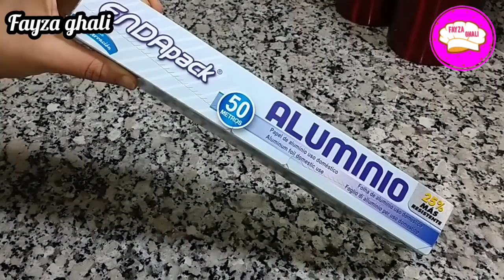تدابير منزلية 👌 تخلصي من الكلكير فالغلاي 😱 تدابير عيد الاضحى 🐑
تنظيف. تدابير. حيل. افكار.  حرف إبداعية. تلميع النحاس. تلميع الفايونص.  تلميع وتنظيف الكوكوط.   طنجرة الضغط.  وصفة لتشققات القدمين.   الشعر الخشن. الشعر المجعد. بشرة ماسك  طبيعي.  تخزين الرمان أكتر من سنة. تنظيف الزربية. بدون ماء.  تنظيف الكارلاج المزييك. تدابير فصل الشتاء. مرض الربو. علاج البواسير.  علاج السحر المأكول.  تنظيف الرخامة. الأسنان.
بناء_بوطاجي
التخلص_من_الناموس_لسعات_الهاموش
تخلصي_من_النمل_للأبد _وداعا_حروق_الاينوكس_تخلصي_من_رائحة_الأحذية_الكريهة
.جولة_في_مطبخي
بلاكارات_الالمونتال_الالومنيوم
تخلصي_من_النمل_إسعفات_اولية_للحروق
تدابير_منزلية
افكار_وحيل
تلميع وتنظيف الكوكوط محروقه لسنوات طويلة